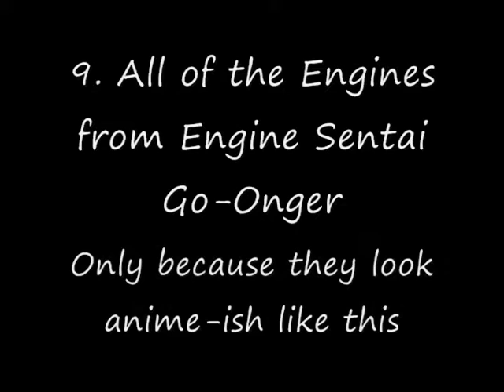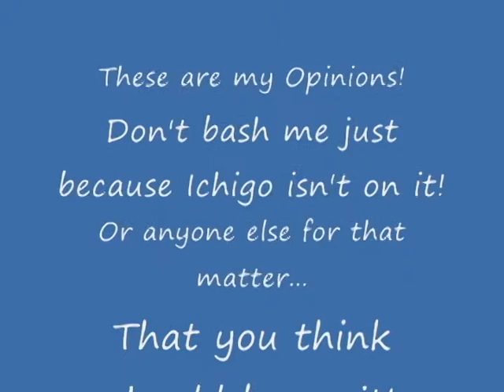top10 anime 0001